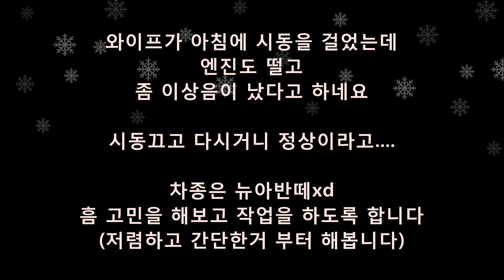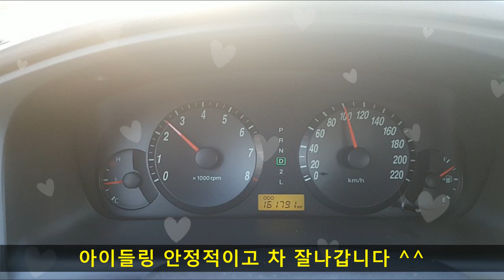[자가정비] 차량 RPM 부조잡기 ISC,스로틀 바디청소 ,점화플러그 교환 @뉴아반떼XD [DIY 셀프정비]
차량 RPM  부조 발생으로 ISC,스로틀바디 청소(흡기클리닝) ,점화플러그 교환 했습니다
(저렴히 만원으로 해결!)

작업 차량 뉴아반떼XD
Hyundai Avante XD